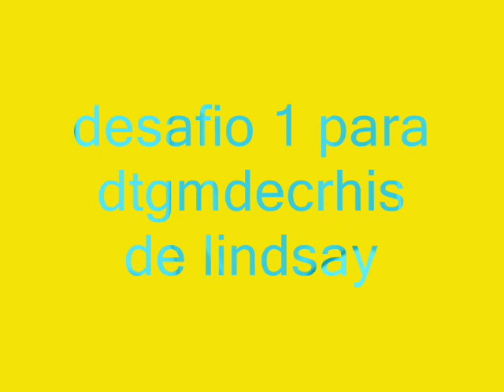desafio 1 para dtgmdecrhis de lindsay